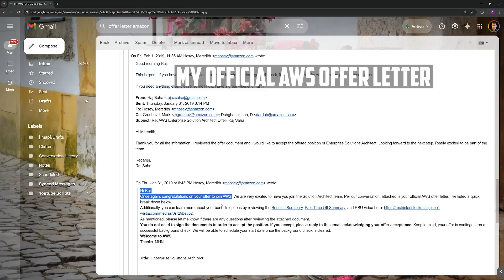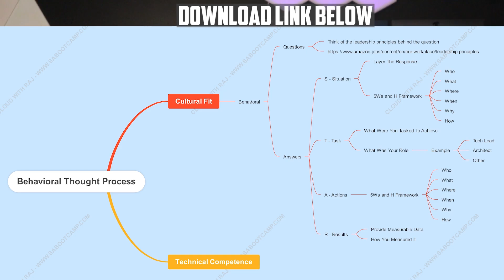Brutally Honest Advice on Cracking Big tech in 10 Mins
Unlock the secrets to cracking your AWS Solutions Architect interview-straight from someone who’s been on both sides of the table!

In this video, Raj, a Level 7 Solutions Architect at AWS, reveals the proven framework that helped him land his dream job at Amazon on the very first attempt-and has since guided hundreds of candidates into top tech roles. Drawing on his experience conducting 300+ interviews and mentoring thousands, Raj shares:
- His personal journey from a third-tier college in India to designing world-scale cloud solutions at AWS
- The exact strategies to answer technical interview questions with depth, nuance, and real-world examples
- How to master behavioral questions by telling compelling, business-impact stories
- The art of executive communication: how to pitch your skills to both technical and non-technical audiences
- Actionable tips on documenting wins, structuring STAR stories, and preparing for every stage of the interview

Whether you’re aiming for AWS, Google, or any big tech company, this video will help you stand out-not just as a “good” candidate, but as a “must-hire.”

Timestamps:
0:00 Beyond Textbook Answers
4:08 Many Fail Because Of This
6:44 Speaking The Language of Business